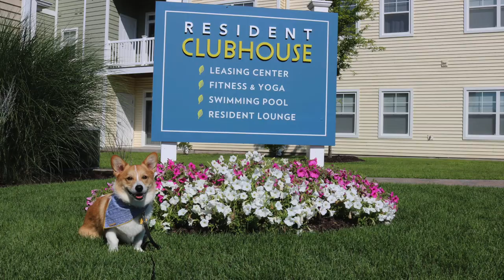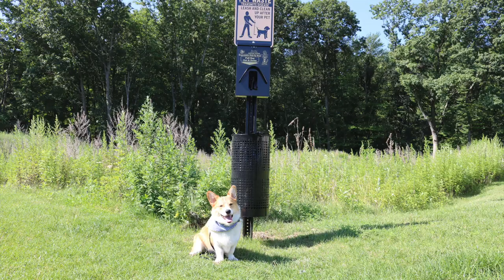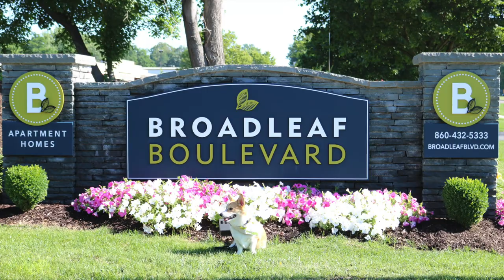A Day In The Life of Tucker at Broadleaf Boulevard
This the resident video winner for the month of July. Take a look at a day in the life of Tucker! Submit a video for August to win a rent credit.